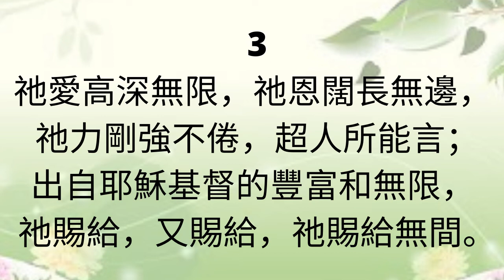EH723 CHINESE 祂傳輸更多恩典 (PIANO)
1
重擔加多，祂所賜恩典益增添；
勞苦加重，祂力量益顯完全。
患難越烈，祂所施憐憫越豐盈；
試煉越頻，祂平安越發繁增。

2
當我們的忍耐耗盡無以為繼，
旅程尚未過半，已力竭精疲，
當我們已臨及山窮水盡之時，
我們父神全般供應纔開始。

3
祂愛高深無限，祂恩闊長無邊，
祂力剛強不倦，超人所能言；
出自耶穌基督的豐富和無限，
祂賜給，又賜給，祂賜給無間。